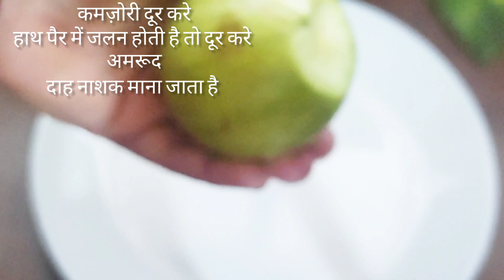नानी दादी के समय का घरेलू इलाज आप के रसोई में सर्दी,जुकाम, खांसी का उपचार हर रोज 1खाए और स्वस्थ रहे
अमरूद खाने के फायदे/
वजन घटाए कच्चा अमरूद नियमित रूप से खाने से वजन कम हो सकता है
कोलेस्ट्रॉल  कम करे  कच्चा अमरूद खराब कोलेस्ट्रॉल को घटाने में प्रभावी हो सकता है। ...
अमरूद winterspecial इम्यूनिटी करे बूूस्ट...
स्किन के लिए फायदेमंद ... है
पाचन के लिए है बेस्ट ...